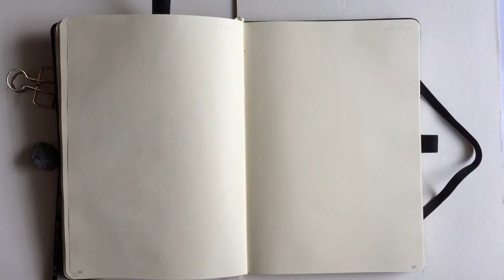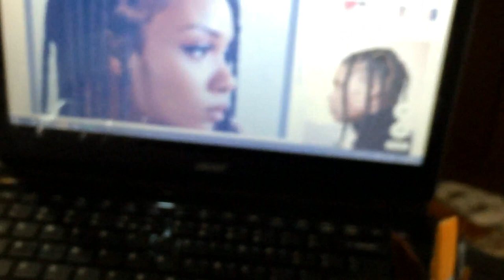Learning to Paint Darker Skintone (gouache speedpainting) Portrait #4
My name is Jack and I'm a self-taught artist based in Philippines.
You will see every day art stuff here.
Another speed-painting for you guys.
I'm really happy with how it turned out!
My bf and my sister said it looks realistic :)
In this post you'll see I showed you guys the 1st 3 portraits I did.
I'm kind off doing a paint everyday with darker skin tone to be more comfortable and this is my 4th portrait .
I might post more paintings but I can't promise that I'll record everything..
REFERENCE:
MATERIALS USED:
*Arteza x Winsor & Newton Gouache
* Victoria's Journal
* Cheap synthetic brushes from Shoppee